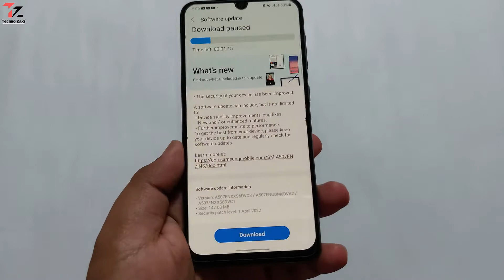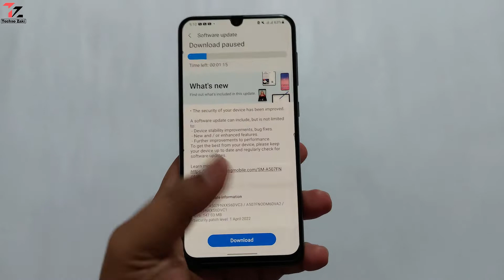Samsung Galaxy A50s New May Update | What's New Features and Improvements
Hello guys samsung galaxy a50s new fota update aaya hain main ne bataya hai kya kya improvements hua video ko last tak dekhiye apko pata chal jayega like share comments kijiyega.